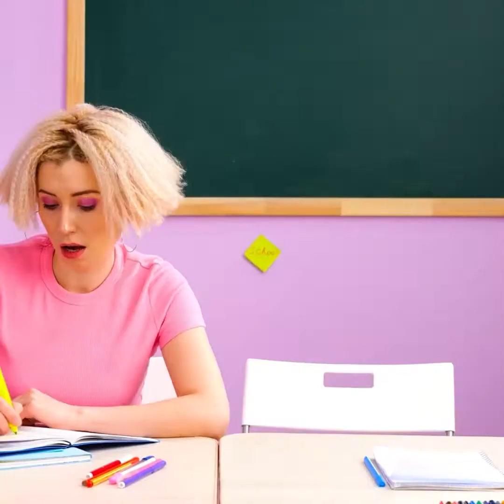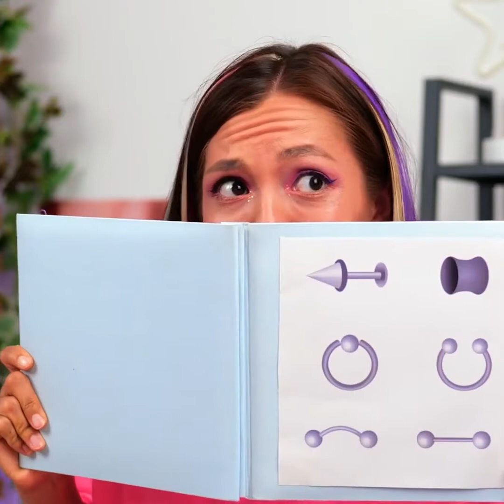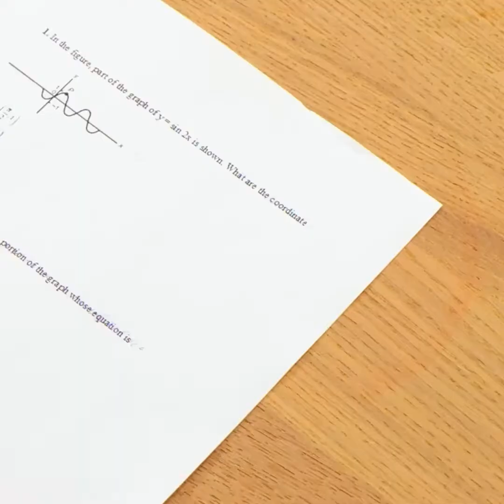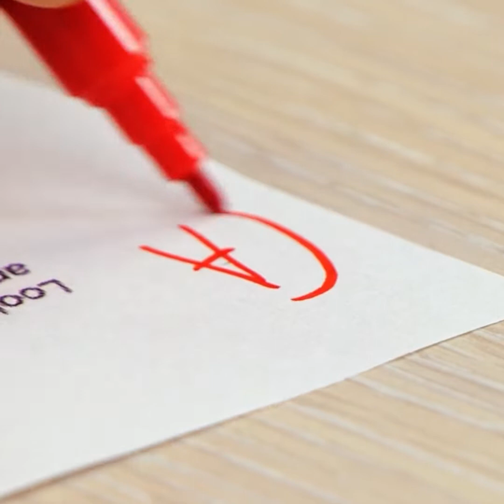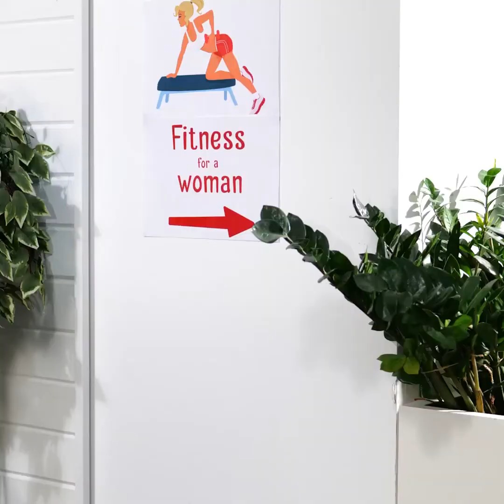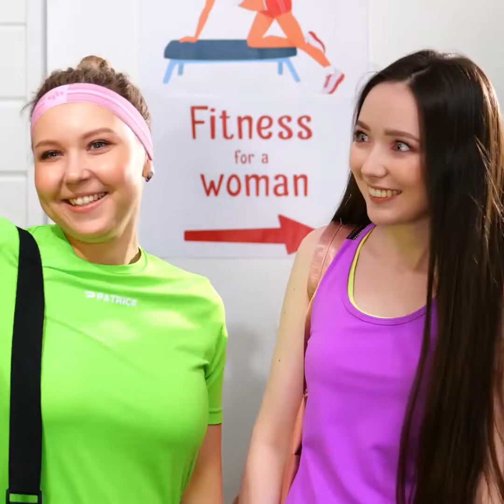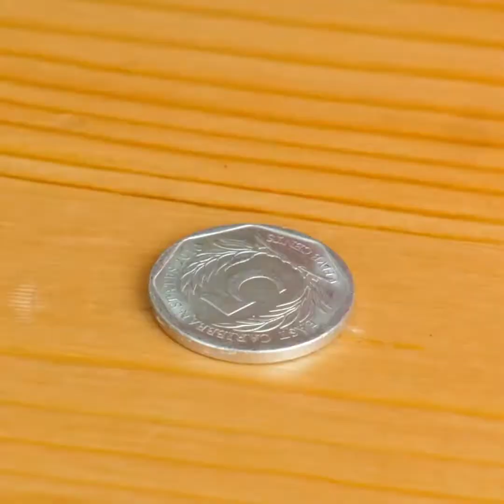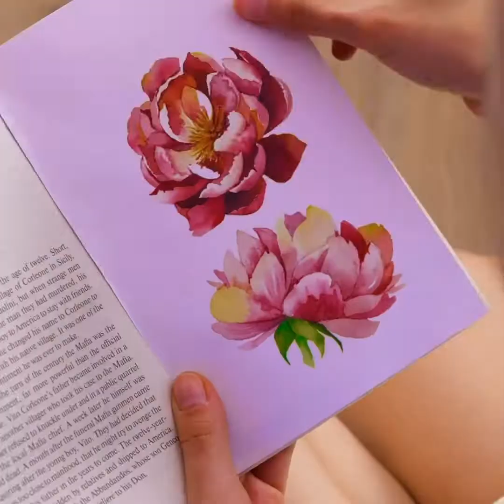OSZAŁAMIAJĄCE ZDOBIENIA PAZNOKCI, MAKIJAŻOWE SZTUCZKI I SPOSOBY NA STYLIZACJĘ FRYZUR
Dziś pokażemy wam niesamowite sposoby na manicure!
Zainspirujcie się naszymi uroczymi pomysłami na zdobienia i stwórzcie na swoich paznokciach coś niesamowitego.
Co powiecie na owocowe lub trójwymiarowe wzorki? Eksperymentujcie z brokatem, błyskotkami lub wszystkimi kolorami. Odnajdźcie kreatywny sposób, by się wyrazić!
W filmiku znajdziecie też mnóstwo innych sztuczek. Pokażemy, jak stworzyć piórnik i kolczyki. Zobaczycie, jak zrobić sobie sztuczny piercing na twarzy. Koniecznie obejrzyjcie nasze tutoriale!
Przygotowaliśmy też dla was sztuczki makijażowe. Pokażemy, jak nadawać ładny kształt brwiom i jak ślicznie pomalować powieki.
Koniecznie wykorzystajcie nasz pomysł na paletkę ze wszystkimi ulubionymi kosmetykami do makijażu. Pokażemy wam też, jak samodzielnie zrobić torebkę i zaskoczyć wszystkie koleżanki!

0:29 – Trójwymiarowy wzorek na paznokciach
2:10 – Własnoręcznie robiony piórnik
3:47 – Sztuczny piercing
5:12 – Jak ściągać na sprawdzianie
6:12 – Pomysł na torebkę